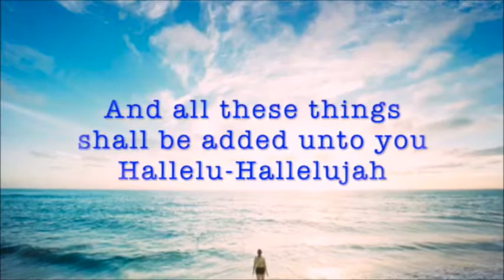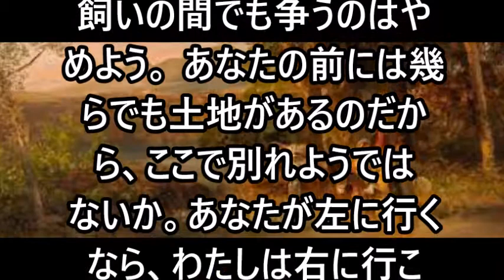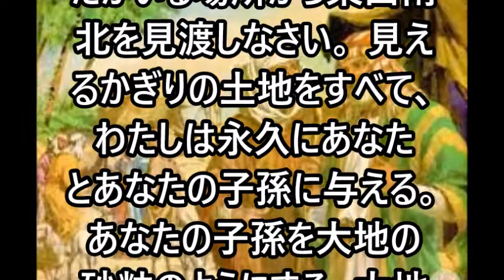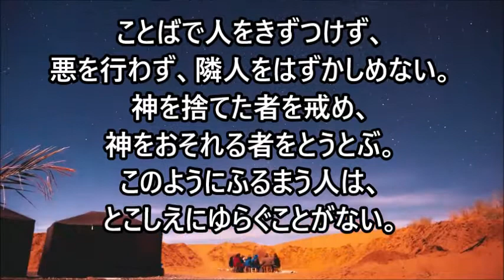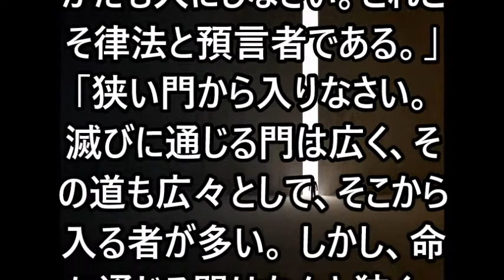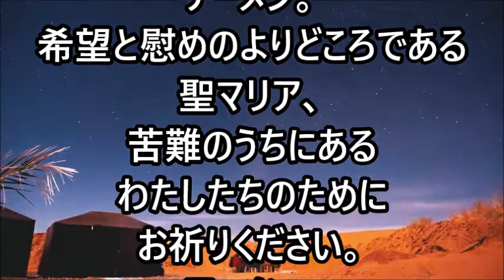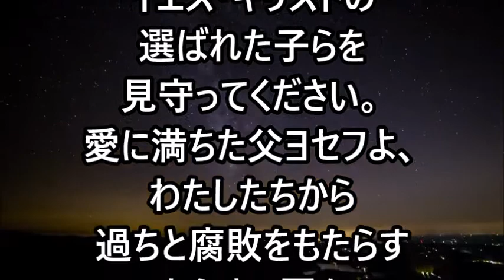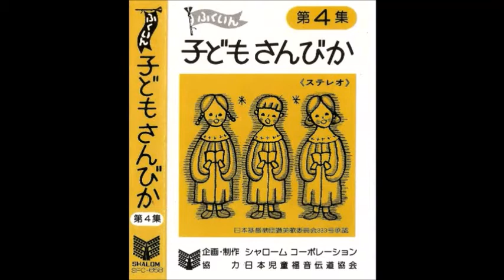ミサの歌と朗読、2021.6.22 (火)